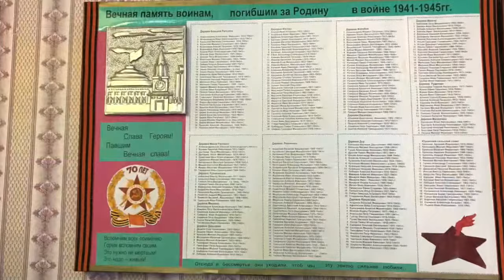04 День Четвертый 1 Юрово 15 апреля 2018